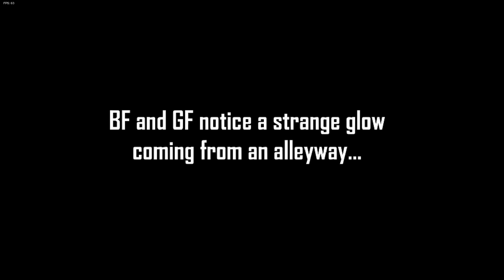Friday Night Funkin' - V.S. Garcello FULL WEEK - Smoke 'Em Out Struggle [FNF Mods]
Submitter: atsuover

Voice samples, Coding: Rageminer